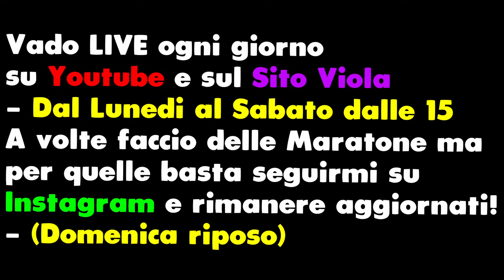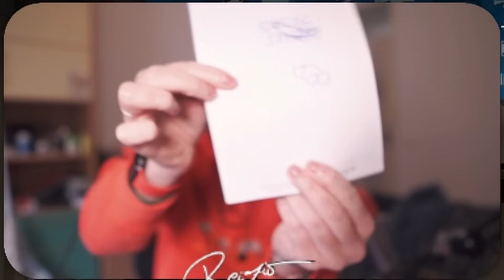CICCIO ORA BASTA!!! PORCO ZIO!! - Rainbow Six Siege ITA Reazione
Youtuber del video: @CiccioGamer2

📱 Social
◾ Secondo Canale: @reizivii